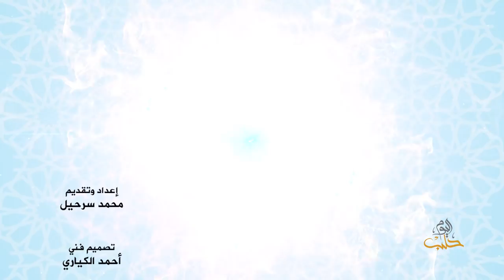سؤال وجواب: الحلقة 19 مع الشيخ سمير صالح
حلقة جديدة من برنامج سؤال وجواب مع الشّيخ سمير صالح
 وقد أجاب في الحلقة عن عدد من الأسئلة:
ما حكم أكل الدجاج المذبوح في أميركا؟
هل يقع طلاق المكره؟
زكاة الزروع متى تخرج وهل من فرق حينما يختلف سعرها؟
زوجها يضربها ويشتمها ويؤلّب أطفالها عليها، ولا ينفق عليها وليس لها وليّ غيره، ماذا تفعل؟
حكم شراء منزل بالتقسيط عبر البنوك؟
حكم الاستماع للأغاني؟
هل يجوز تصميم وخياطة الألبسة التي تظهر المفاتن وغيرها؟
ما حكم عمل الزوجة في حال عدم رضا زوجها وعدم الحاجة لعملها؟
هل المرأة مجبرة على العمل لمساعدة زوجها في النفقة؟
وعلى التردد: 11595 عمودي، الترميز 27500 ، معامل التصحيح 3/4